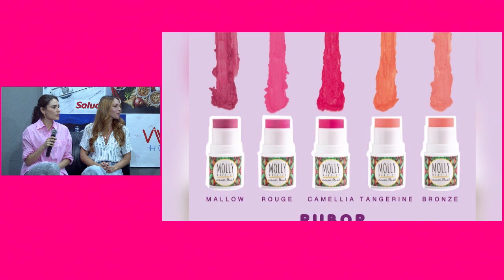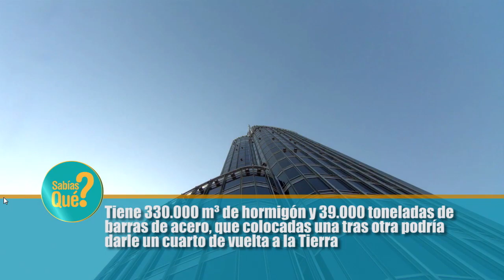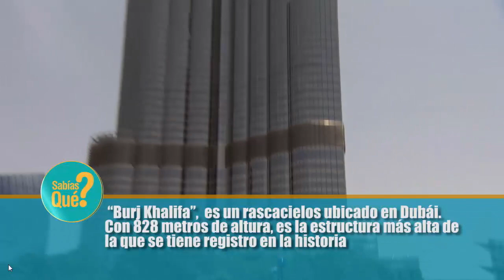VIVO HOY 2 DE FEBRERO DEL 2023